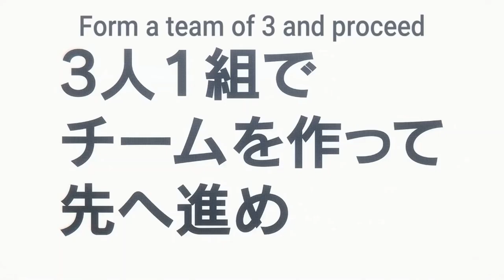nagi seishiro betrays reo mikage | Blue Lock Episode 12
Blue Lock Summary:

Yoichi Isagi was mere moments away from scoring a goal that would have sent his high school soccer team to the nationals, but a split-second decision to pass the ball to his teammate cost him that reality. Bitter, confused, and disappointed, Isagi wonders if the outcome would have been different had he not made the pass. When the young striker returns home, an invitation from the Japan Football Union awaits him. Through an arbitrary and biased decision-making process, Isagi is one of three hundred U-18 strikers selected for a controversial project named Blue Lock.  The project's ultimate goal is to turn one of the selected players into the star striker for the Japanese national team. To find the best participant, each diamond in the rough must compete against others through a series of solo and team competitions to rise to the top. Putting aside his ethical objections to the project, Isagi feels compelled to fight his way to the top, even if it means ruthlessly crushing the dreams of 299 aspiring young strikers.

Blue Lock Cast:

Kazuki Ura as Yoichi Isagi

Aoi Ichikawa as Gurimu Igarashi
Daishi Kajita as Asahi Naruhaya
Eri Yukimura as Anri Teieri
Hiroshi Kamiya as Jinpachi Ego
Junichi Suwabe as Shōei Barō
Katsuyuki Konishi as Jūbei Aryū
Kazuyuki Okitsu as Zantetsu Tsurugi
Kenichi Suzumura as Ryōsuke Kira
Kouki Uchiyama as Rin Itoshi
Masatomo Nakazawa as Wataru Kuon
Natsuki Hanae as Ikki Niko
Nobunaga Shimazaki as Seishirō Nagi
Ryōta Suzuki as
Junichi Wanima
Keisuke Wanima
Ryūnosuke Watanuki as Okuhito Iemon
Shinnosuke Tachibana as Aoshi Tokimitsu
Shōya Chiba as Yūdai Imamura
Shugo Nakamura as Gin Gagamaru
Sōma Saitō as Hyōma Chigiri
Takahiro Sakurai as Sae Itoshi
Tasuku Kaito as Meguru Bachira
Yoshitsugu Matsuoka as Jingo Raichi
Yūki Ono as Rensuke Kunigami
Yūma Uchida as Reo Mikage